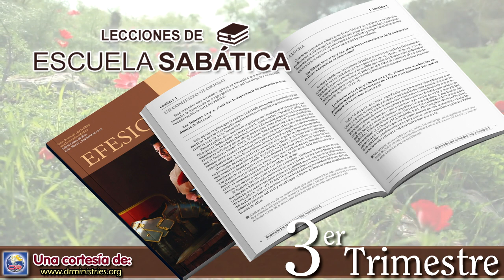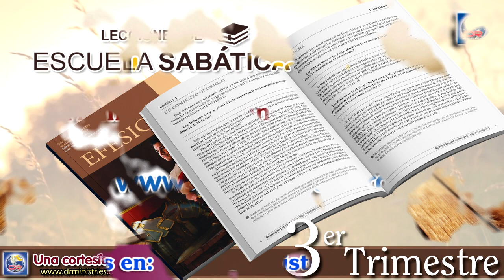Escuela Sabatica - Lectura 16 de Septiembre de 2023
“HACIENDO LA PAZ”

LEE PARA EL ESTUDIO DE ESTA SEMANA: Efesios 6:10–20; 1 Pedro 4:1; 5:8; Isaías 59:17; 52:8–10; 1 Tesalonicenses 5:16–18.

PARA MEMORIZAR:
“Sobre todo, tomen el escudo de la fe, con que puedan apagar todos los dardos encendidos del maligno. Tomen el yelmo de la salvación, y la espada del Espíritu, que es la palabra de Dios” (Efe. 6:16, 17).

En el clásico devocional de John Bunyan El progreso del peregrino, que escribió mientras estaba en la cárcel, Cristiano es escoltado a la armería de un palacio y se le muestra “toda clase de armaduras que su Señor tenía provistas para los peregrinos: espadas, escudos, yelmos, corazas y calzados que no se gastaban. Y eran en tanta abundancia, que bastaban para armar en el servicio de su Señor tantos hombres como estrellas hay en el firmamento”. Antes de que Cristiano se fuera, lo escoltan nuevamente a la armería, donde “le armaron de pies a cabeza con armas a toda prueba para defenderse en el camino, caso de ser asaltado”.

La obra de Bunyan, de 1678, nos recuerda un documento escrito unos 1.600 años antes por el apóstol Pablo, la Epístola a los Efesios, también redactada en prisión. En ella, el gran apóstol misionero imagina que un gran ejército, la iglesia, visita el arsenal de Dios y se viste con la panoplia divina, el término griego para una armadura completa de pies a cabeza. El arsenal de Dios contiene suficiente armamento de la mejor calidad para que cada soldado de su ejército esté “revestido de acero del norte de pies a cabeza”, mientras se disponen a hacer la paz en su nombre.